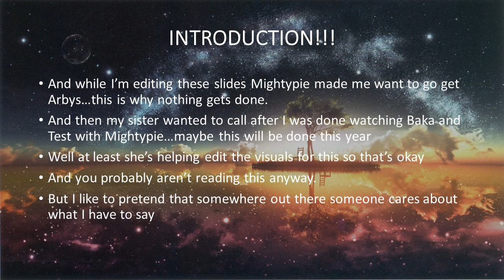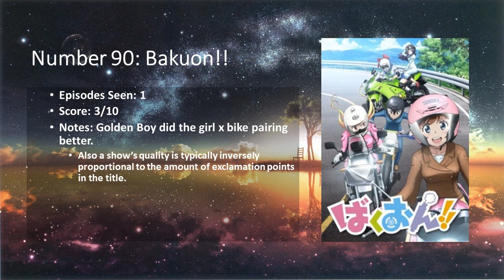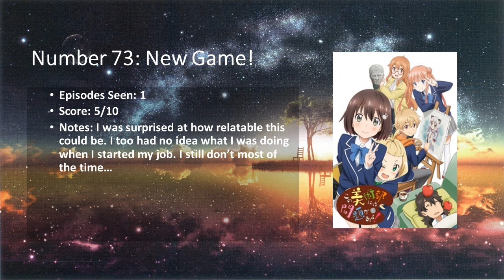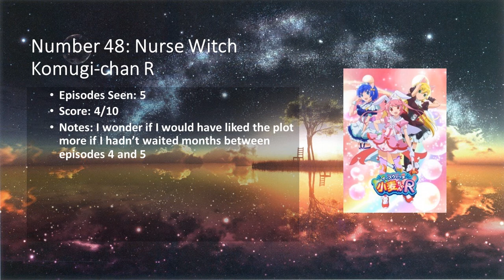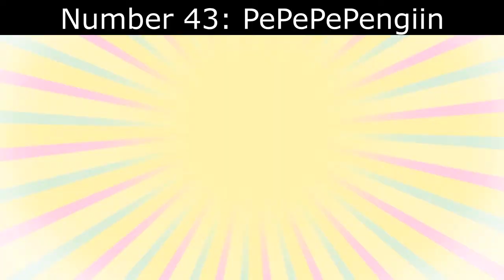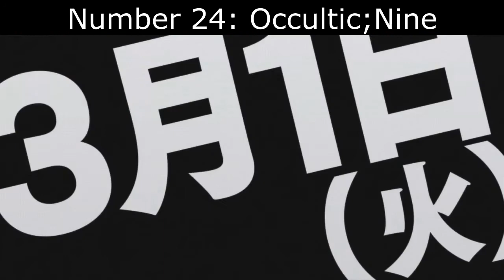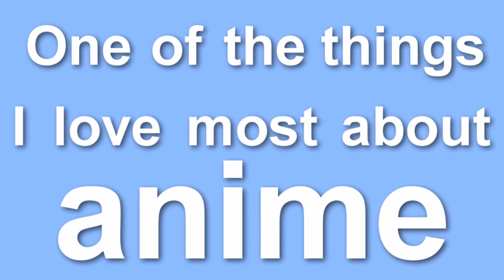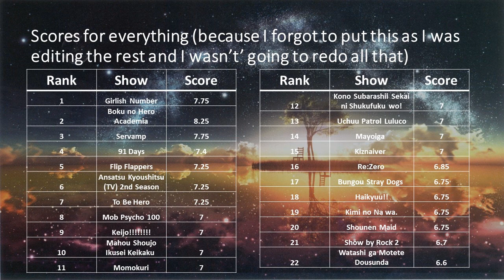Top 100 Anime of 2016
Apparently I am copying Gigguk with waiting till March to release my video about the year's anime. But regardless, it is finally here. A list including every single anime from 2016 that I at least tried, and the 42 that I completed. This is far more shows finished than any other year, and it was fun trying so many and figuring out which ones stood out to me.

Oh yeah, time stamps are a think I want to do... But this isn't going to be uploaded before I go to bed, so that will have to wait till tomorrow.

Thanks for Dream Reviews for helping out with some of the visual edits